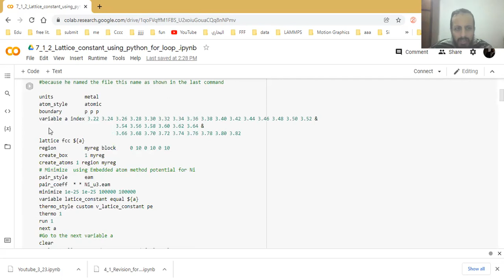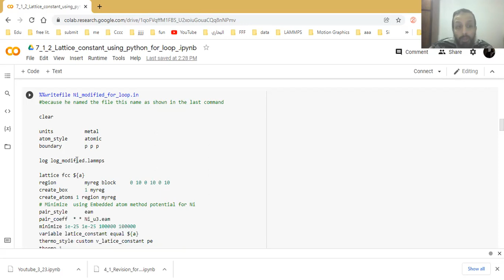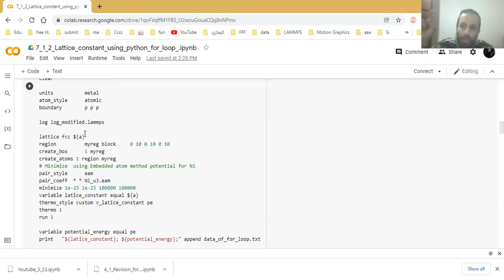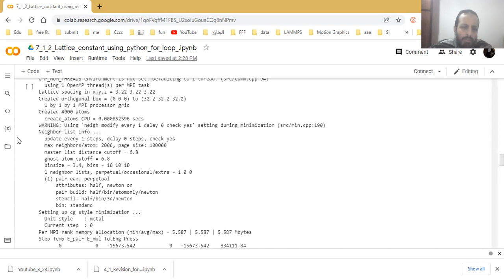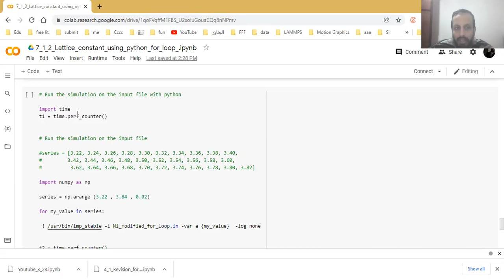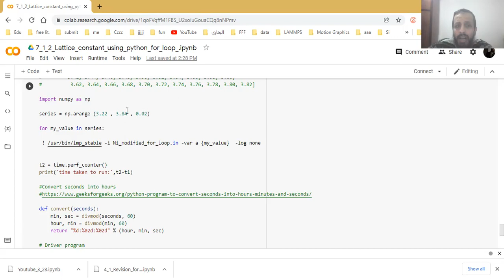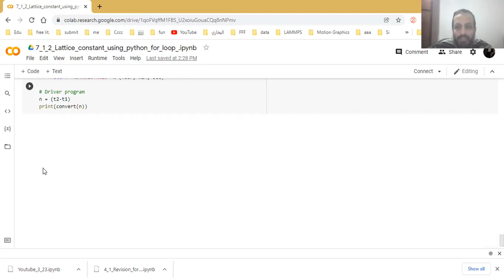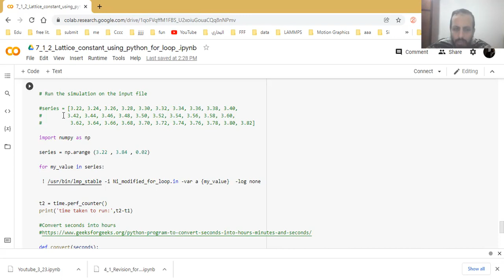7 1 2 lattice constant vs pe